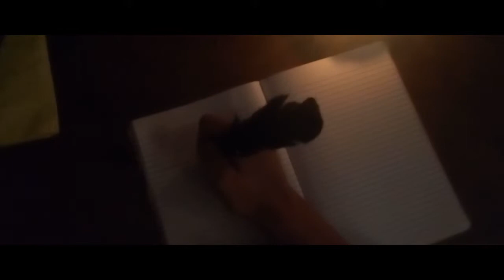Noli Me Tangere - Character Portrayal | Official Trailer